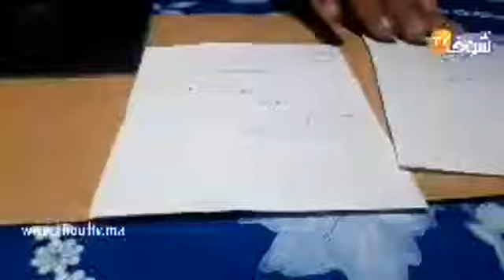نواحي أزمور:قصة مؤلمة..سيد كان خدام فالبني طاح وتهرس من رجليه وطلبو ليه عملية بمليون ونص..شوفو حالتو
مباشرة من نواحي أزمور:قصة مؤلمة..سيد كان خدام فالبني طاح وتهرس من رجليه وطلبو ليه عملية بمليون ونص..شوفو حالتو
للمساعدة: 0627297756